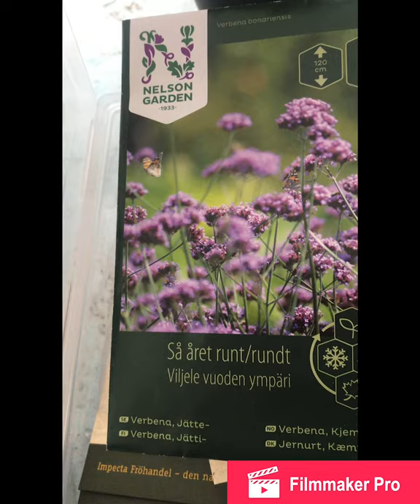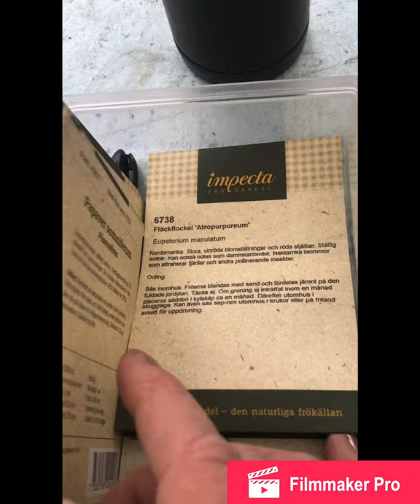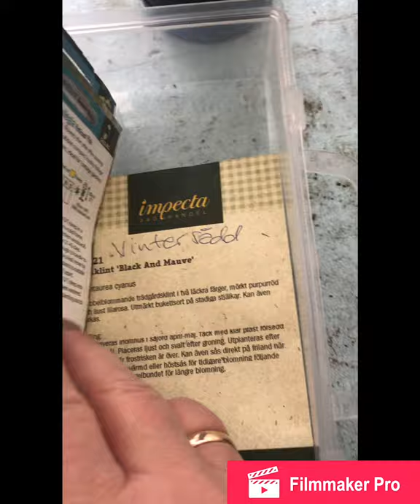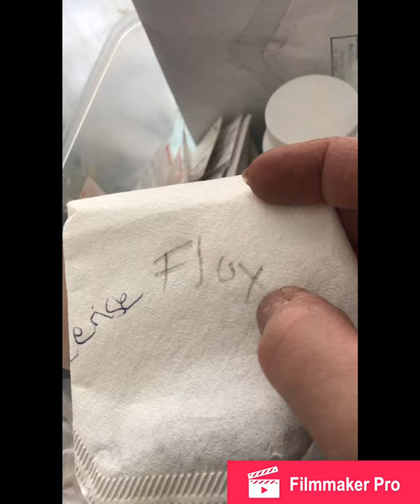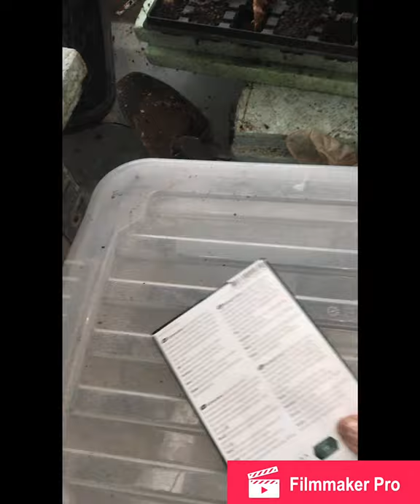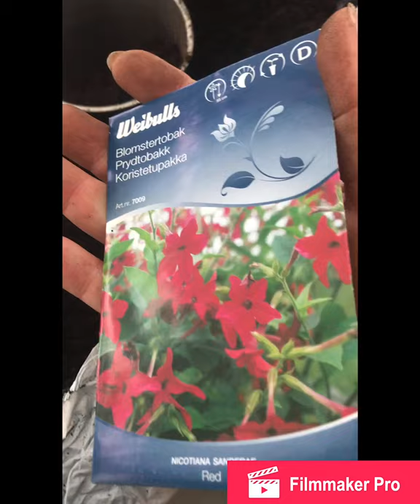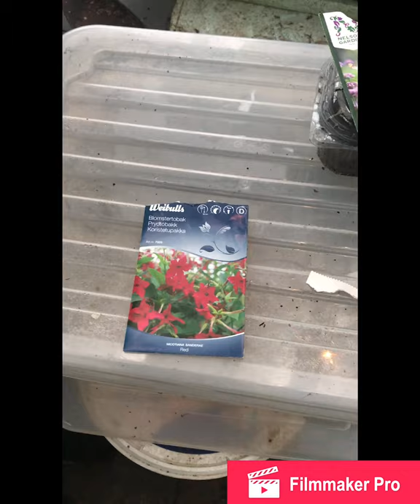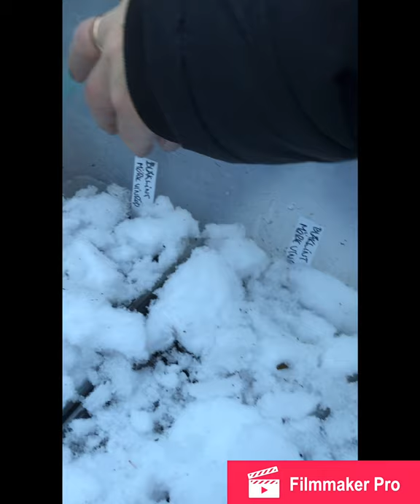Vintersådd av blommor ute i växthuset. VLOG 210109